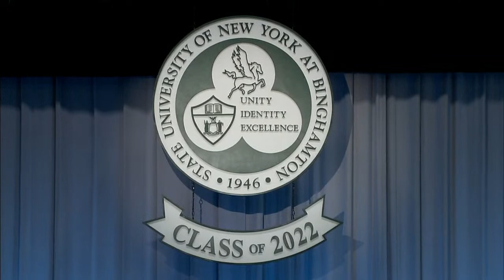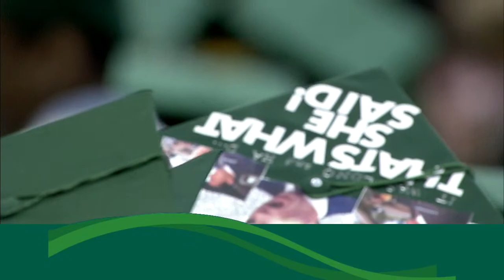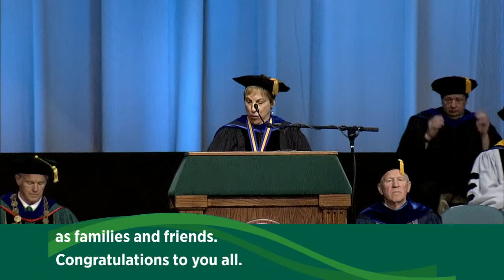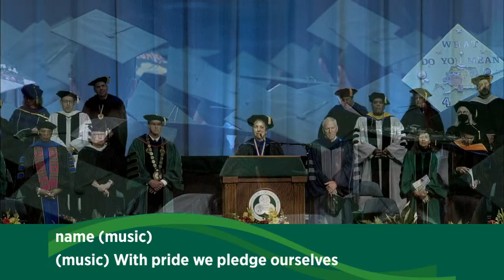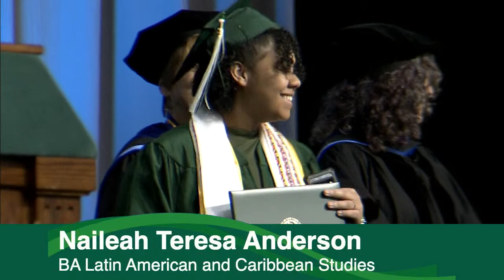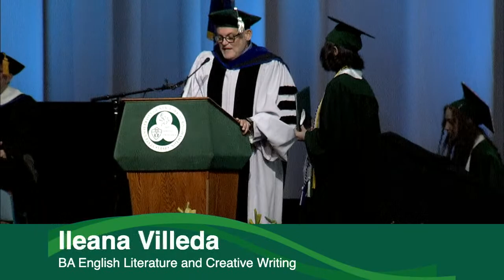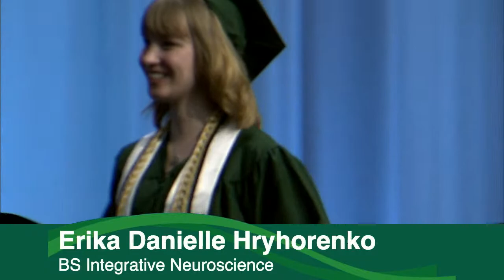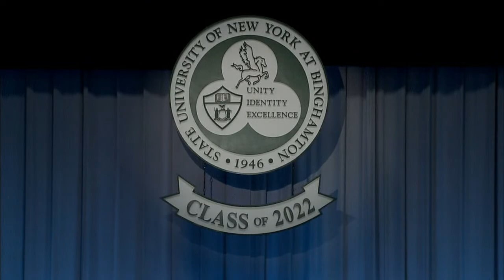Harpur College of Arts and Sciences Commencement ‘22 Ceremony 2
Students at Harpur College of Arts and Sciences receive their bachelor’s degrees at the 2022 Commencement ceremony. Majors include: English; Environmental Studies; Geography; Geological Sciences; German and Russian Studies; Global and International Affairs; History; Individualized Major Program; Integrative Neuroscience; Judaic Studies; and Latin American and Caribbean Area Studies.

For additional information, visit binghamton.edu/commencement.